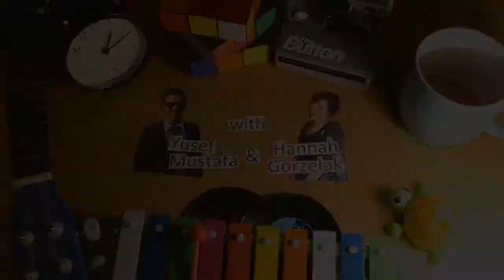Interview with Josh Taerk | Coffee House Sessions [4/9]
Josh Taerk joins Demon Media's Yusef and Hannah for a session of live chat and music in The Lobby at De Montfort University as part of his Coffee House Session Tour of students unions. Join us for more live shows in The Lobby in Campus Centre on alternate Thursdays.

Crew:
Presenters - Yusef Mustafa & Hannah Gorzelak
Producer - Chris Smith
Vision Mixer - Sam Kay
Floor Managers - Peter Hutchinson, Joe Richards & Emily Bunbury
Cameras - Amy Mallet, Paul Blackmore, Ben Cluskey, Vanessa Kerr, Emily Bunbury
Video Technician - James Langley
Sound - Stanley Ashton, Josh Haslam & Richard Wheelband
Set up & Assistants - Chris Blackmore, Hannah Bracegirdle, Bradley Duggan, Holly Holdsworth